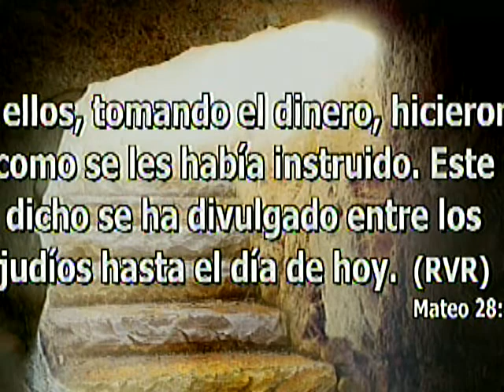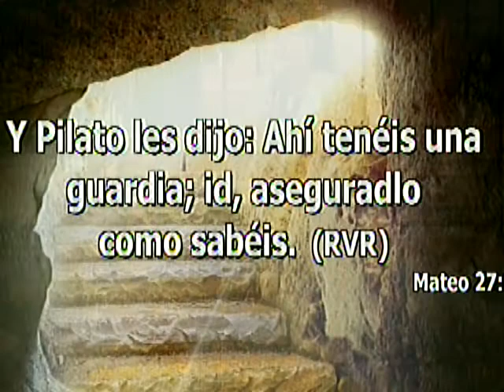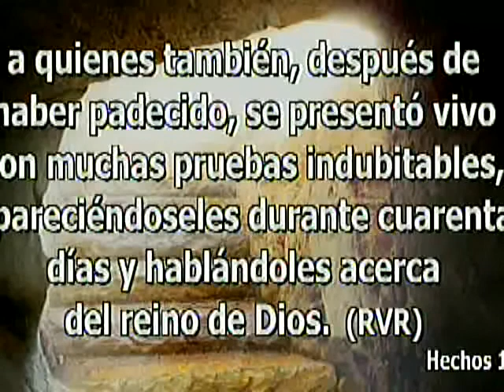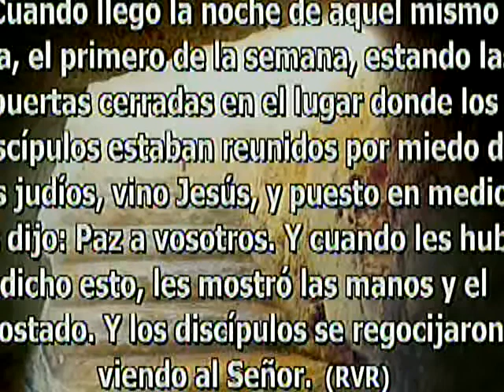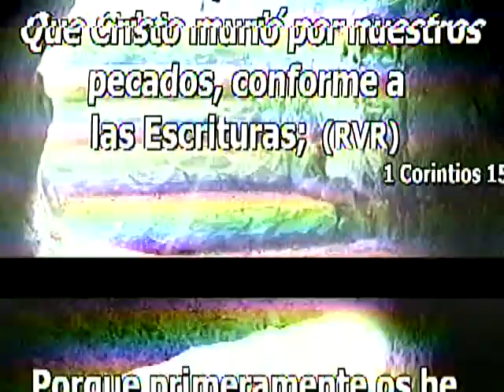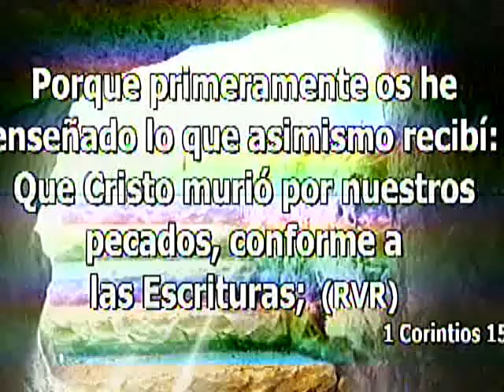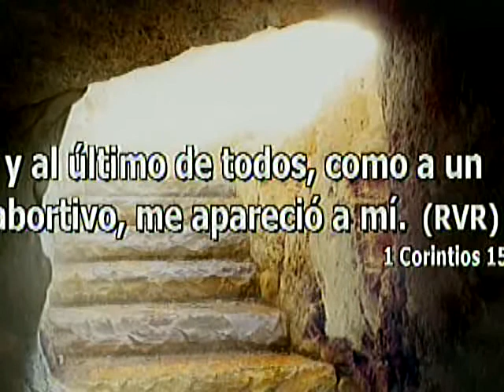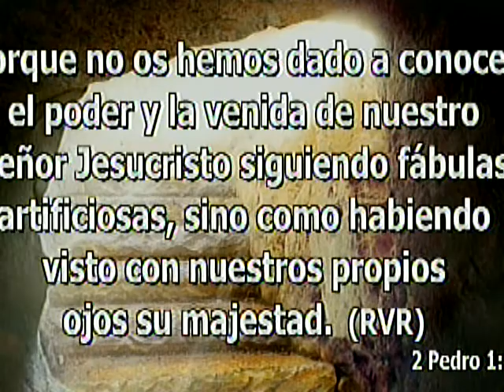Cristo Vive iglesia Principe de Paz Morristown